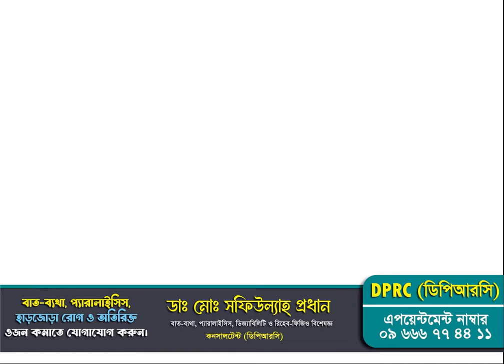বাত ব্যথা, প্যারালাইসিস ও রিহেব-ফিজিও চিকিৎসা সম্পর্কে আরোও বেশি তথ্য পেতে সাথে যুক্ত থাকুন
বাত ব্যথা, প্যারালাইসিস ও রিহেব-ফিজিও চিকিৎসা সম্পর্কে আরোও বেশি তথ্য পেতে পেইজটির সাথে যুক্ত থাকুন এবং বেশি বেশি শেয়ার করে অন্যকেও জানার সুযোগ করে দিন।